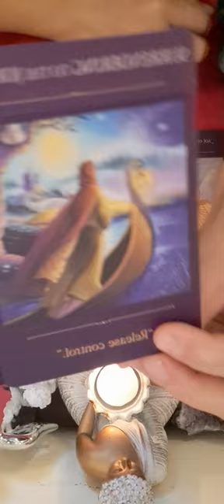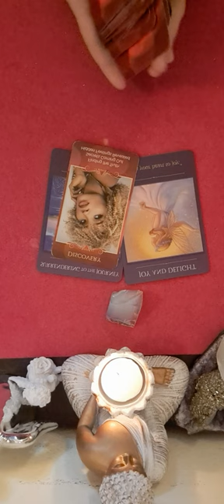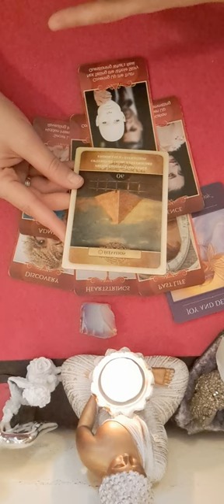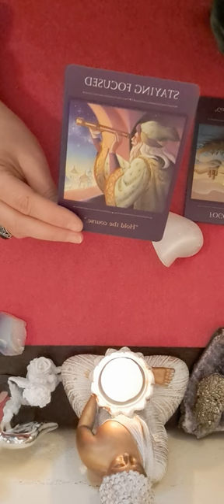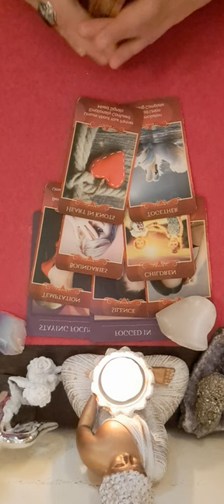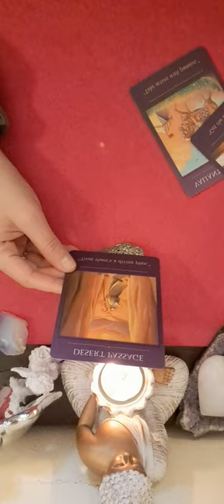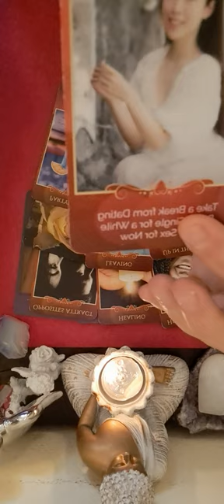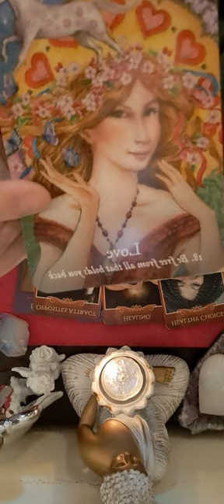❤️💚💖🔮 CE ESTE SI CE VA FII IN RELATIA TA DE CUPLU ❤️💚💞💞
VARIANTA 1 OPALINO MIN 00:00
VARIANTA 2 INIMIOARA MIN 18:10
VARIANTA MIN 3 CRISTALUL PIRITE  MIN 30:49